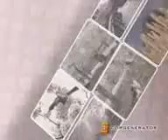Spring season mpeg4